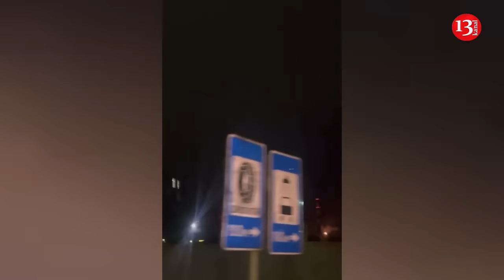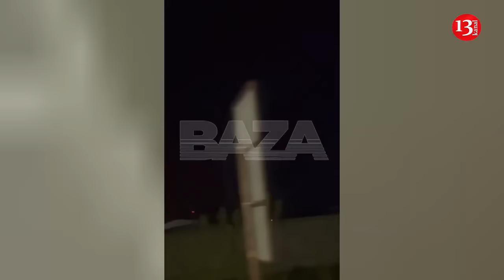Ukrainian drones hit another oil plant of Russians - strong fire broke out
On the night of May 1, there was a drone attack on an oil production plant in the Ryazan region of Russia. This information was reported by Russian telegram channels. Following the strike by a kamikaze drone, located approximately 500 kilometers from the border with Ukraine, an explosion and fire occurred at the plant. Details about casualties are not provided.